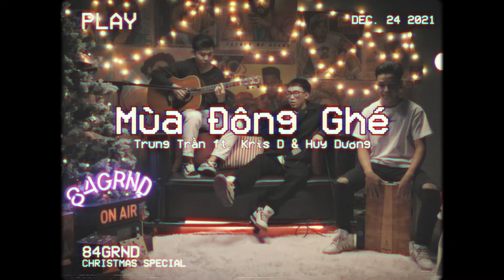CHRISTMAS SPECIAL LIVE SESSION - Wxrdie, Lu & Trung Trần | 84GRND ON AIR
0:00 Chẳng Giống Giáng Sinh - Lu ft. idunnolong & datfitzx
2:53 Hoodie Lông Gấu - Wxrdie ft. Kris D
4:45 Mùa Đông Ghé - Trung Trần ft. Kris D & Huy Dương

CHRISTMAS SPECIAL LIVE SESSION chính là món quà đặc biệt mà 84GRND cùng với các nghệ sĩ gửi tặng mọi người cho dịp Giáng Sinh này 🎁 Merry Christmas & Happy New Year 😎

Bản quyền video thuộc về 84GRND, vui lòng không reupload.